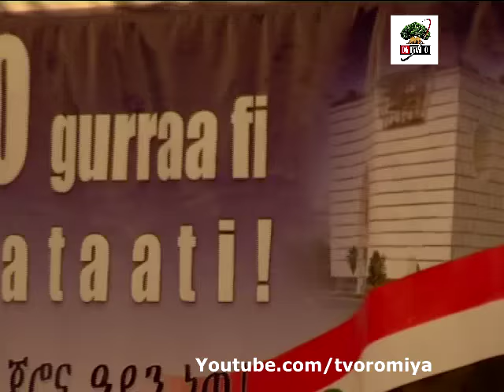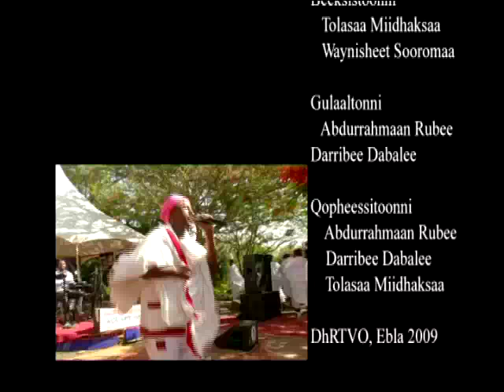Ayyaana Faasikaa 2009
Ayyaana Faasikaa hojjetoonni DhRTVO moora dhaabbatichaa keessatti yemmuu ayyaanefatan.